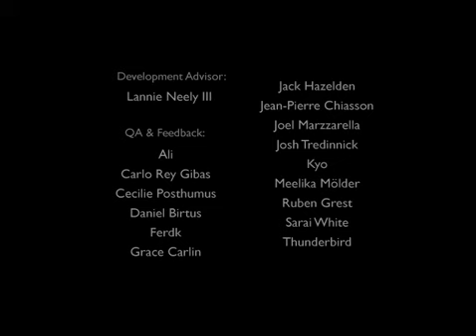【Let's Play!】 A Bird Story (FULL) 【Yuriastellise】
¤ ¤ Notes ¤ ¤
** This is a reupload from yesterday's version. Hopefully this processes correctly! **
Freebird Games recently released "A Bird Story," which is a follow up to "To the Moon" and which is also  the middle story that bridges To the Moon to the next game, Finding Paradise.

As the game itself is a silent (no dialogue) game based on emotion, action, and music, I decided that as with To the Moon, I would leave this as a silent Let's Play as well.

• Yuriastellise •

· As of October 17, 2013, the name mosaicERA was official changed to Yuriastellise. All links will remain the same.
· Any content posted under mosaicERA is still me! (Though anything new has been, and will be, posted under Yuriastellise.)

· The only thing I own is my voice and, for voice episodes, the written script unless otherwise stated.

~ ¤ If you have any questions, feel free to PM me! ¤ ~